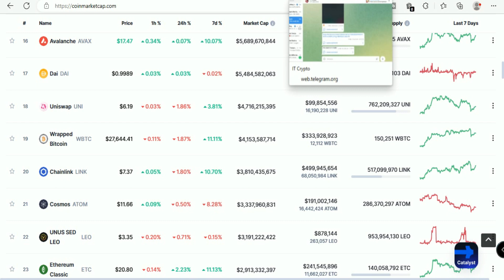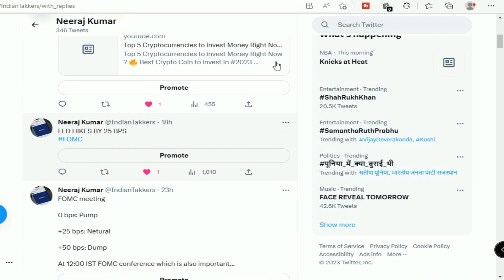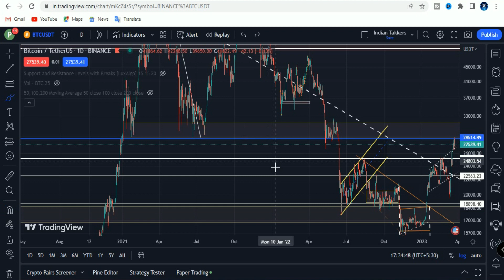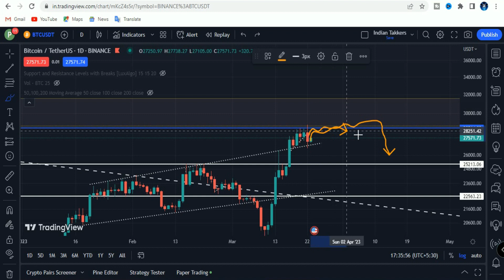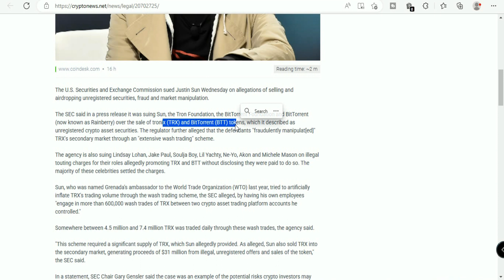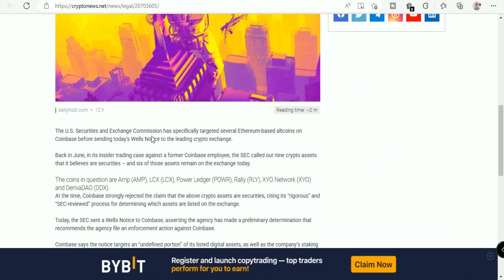Again Dump ? SEC Crash Market 2 Big News I Crypto News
Wazirx होगा Crash I Wazirx Crash I Wazirx News I POR I Wazirx

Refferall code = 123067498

Referall Code = 1M1mM

My Equipments

YOUR QUERY
wazirx dump
wazirx pump
wazirx news
shiba inu news
coin
whale alert Shiba Pump
cryptocurrency
harmony
iota coin
dogecoin
dogecoin
cryptocurrency
top cryptocurrency
best crypto
theta network update
vechain update
5 best coin buy1 now
1 COIN
thetra network update
weeks coins
best coin
vechain update
theta coin
 4 coinb
bull rally
golden cross
cardano update
cardano good news
cosmos coin
atom coin